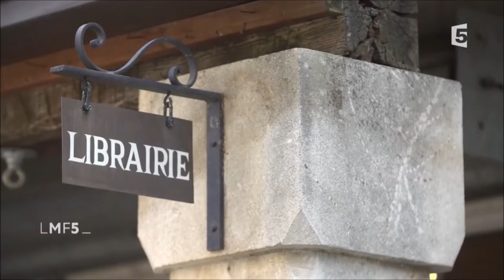Le Mas de Valample dans "La Maison France 5"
Le mas de valample diffusé dans l'émission La Maison France 5 du 22 septembre 2017